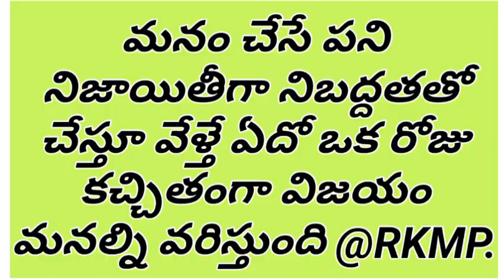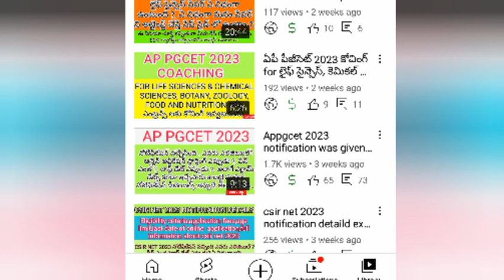AP PGCET 2023 లో BZC చదివిన విద్యార్థులు ఏ కోర్స్ తీసుకొంటే మంచిది? ఏ కోర్స్ తీసుకోవాలో తెలుసుకొండి?